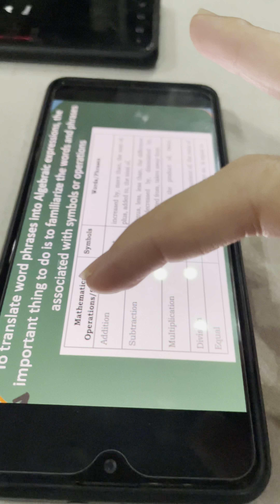SABADO GANAP | LIFE AS A TUTOR